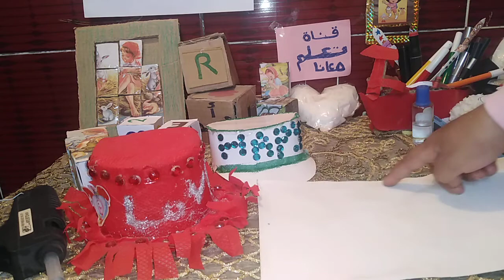اشغال يدوية بسيطة من ورق الاشعة تحويلها إلى قبعة عيد الميلاد